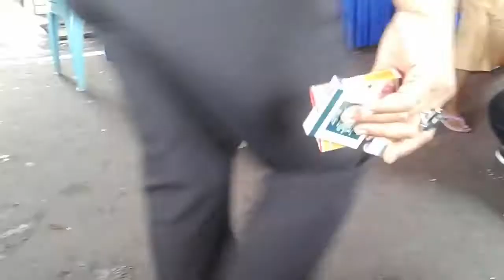GOYANG MABOK PART #1